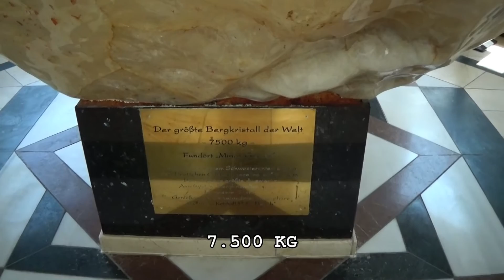VLOG: PALM BEACH ALEMANHA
No video de hoje mostro um vlog no verao na Alemanha, um lugar super confortável um lugar super gostoso para ir com a familia, espero que gostem e nao esqueçam de avaliar o video  clicando em like para mim, obrigado por assistir e vejo vocês no proximo video.
Curte o vídeo para ajudar na divulgaçao :)